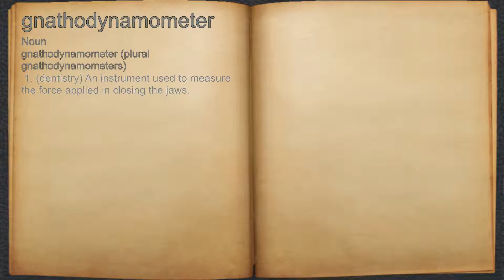What does gnathodynamometer mean?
A spoken definition of gnathodynamometer.

Intro Sound:
Typewriter - Tamskp